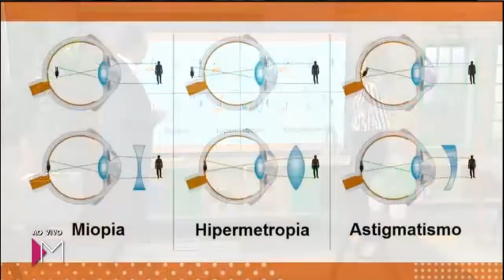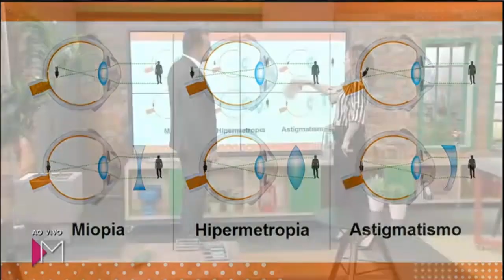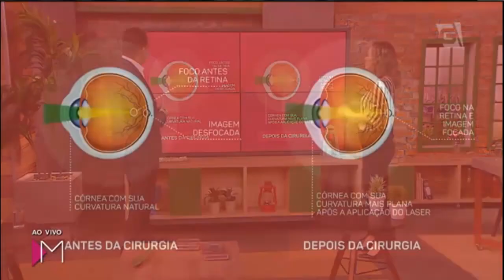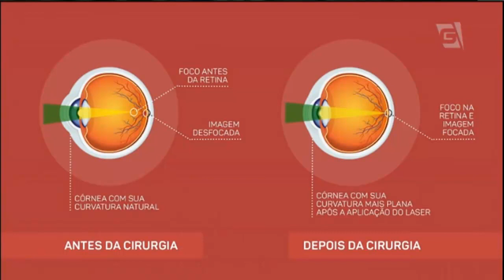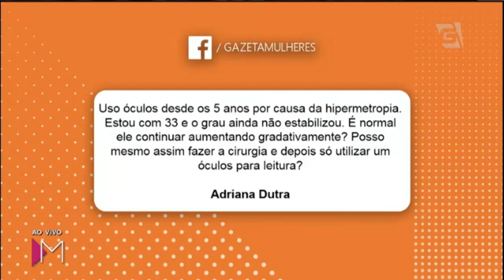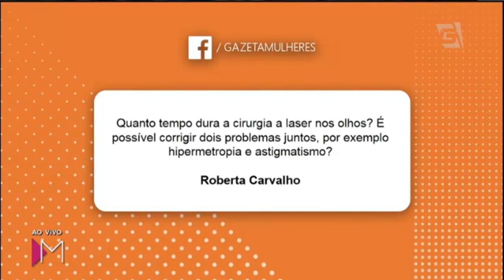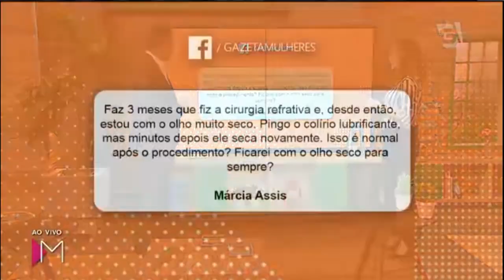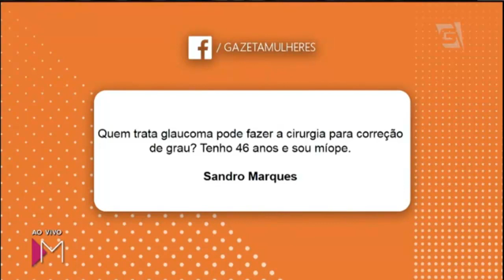Dr. Renato Neves - Falando sobre Cirurgia para correção de grau - Programa Mulheres - Gazeta